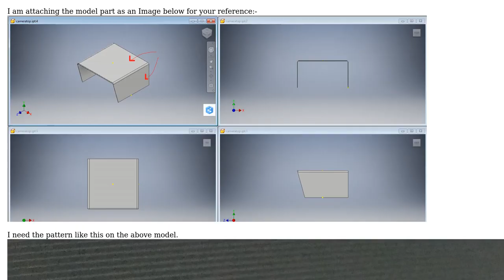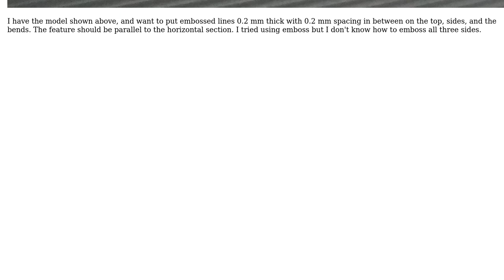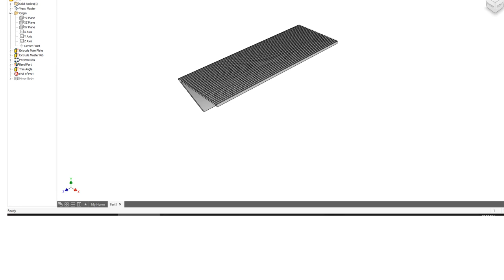Engineering: How do you implement a pattern over a bent plate in Autodesk Inventor?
With thanks & praise to God, and with thanks to the many people who have made this project possible! | Content (except music & images) licensed under CC BY-SA | Music | Images & others | With thanks to user Jonathan R Swift user Ganesh Kumar and the Stack Exchange Network Trademarks are property of their respective owners. You are responsible for your own actions.